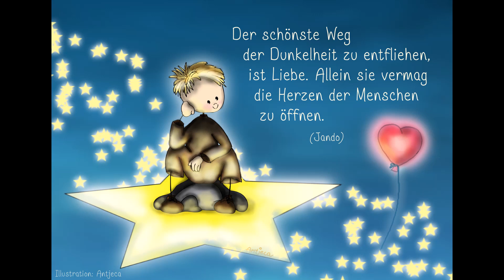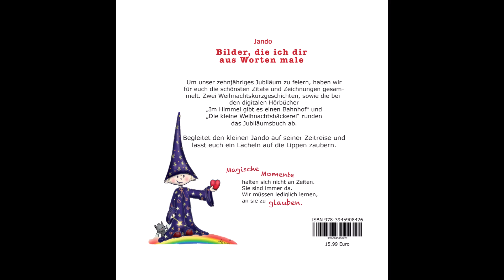Bilder, die ich dir aus Worten male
Pünktlich zur Veröffentlichung meines neuen Geschenkbuches "Bilder, die ich dir aus Worten male" gibt es einen Buchtrailer mit einigen Illustrationen aus dem Buch. 🎬🎁📙Gezeichnet von meiner Schwester Antjeca. ✏🖌Ich wünsche euch viel Freude mit dem Trailer und vor allen Dingen euch eine schöne Zeit mit dem Geschenkbuch.📙🎁

Die Trailermusik ist auf dem Hörbuch "Die Chroniken der Windträume" zu hören. Gesungen wird der Song "WInde des Lebens" von Nadja Krüger.